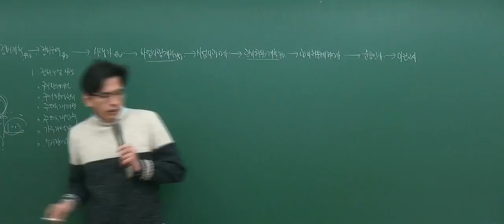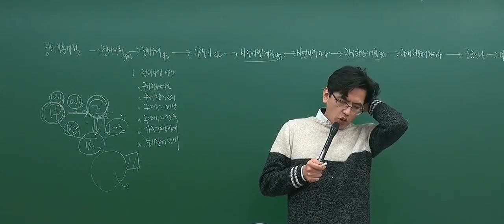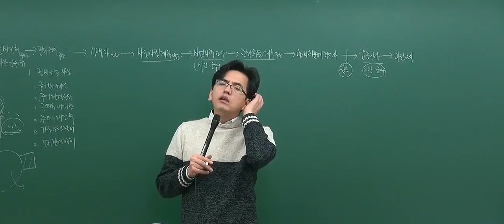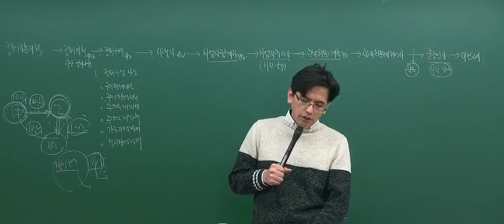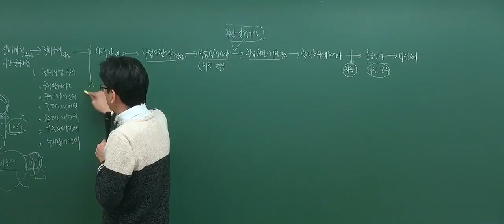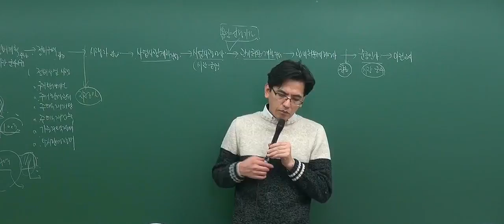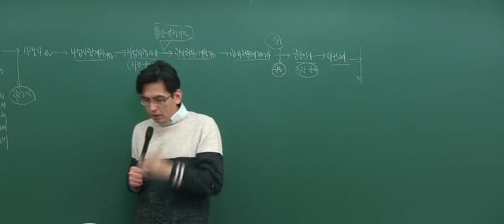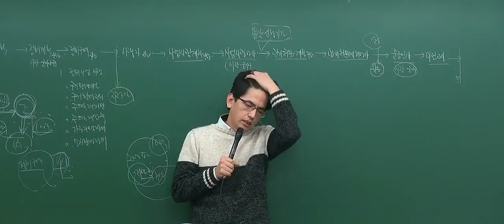[2017기본_6회2강] 공인중개사 강의_부동산공법(김동영)_정비사업조합 임원